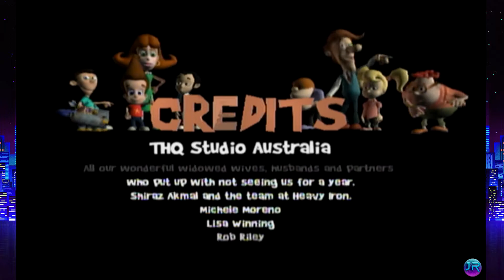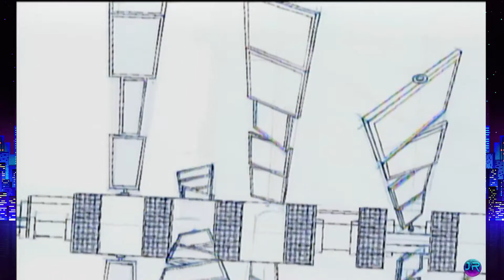Jimmy Neutron: Attack of the Twonkies - Finale: Run for Cover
We face one Final Boss because Boy Genius Jimmy makes a Dumb mistake...